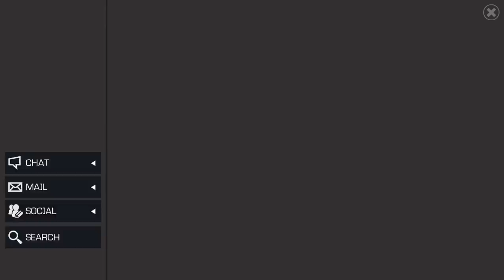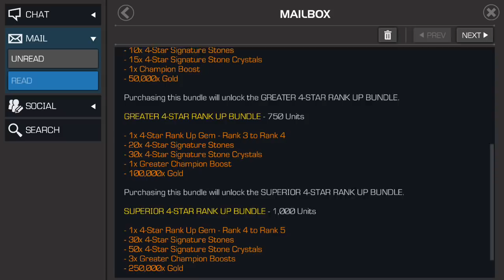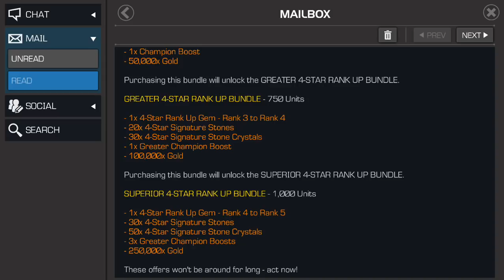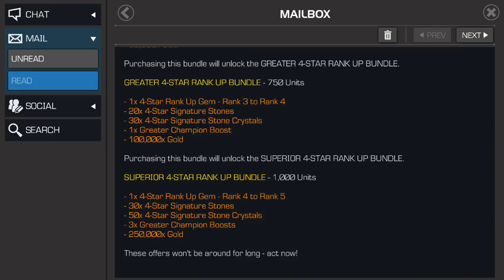Grading All 3 Tiers Of The New 4-Star Rank Up Offer